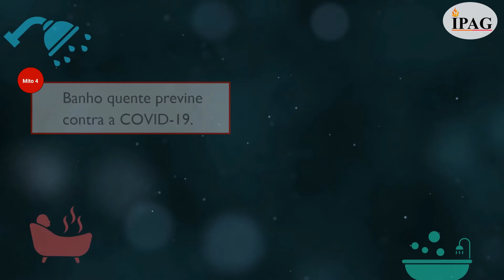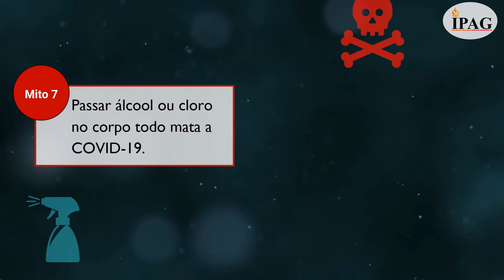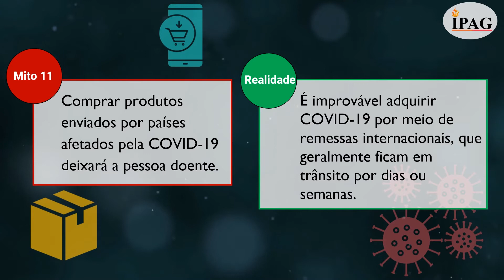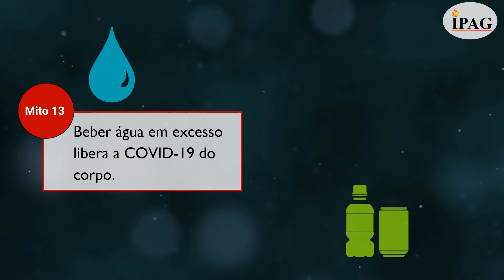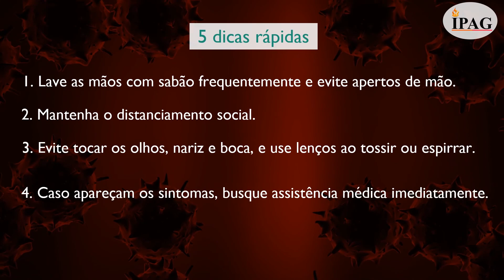Coronavírus: mitos x realidade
Enquanto o mundo é balançado pelo novo coronavírus, muitos rumores e falsas informações têm circulado em comunidades online e offline, prejudicando o empenho de governos e profissionais da saúde.

Aqui estão 15 boatos desmistificados com base nos dados e informações mais recentes.